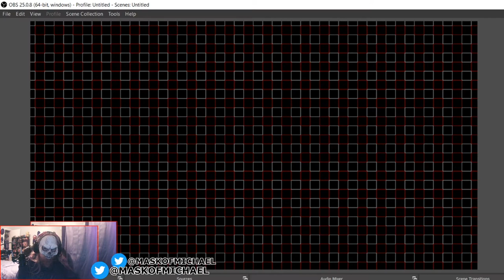I Badly Play Dead By Daylight: 23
Not only do I badly play games, I badly upload videos to. Sorry.